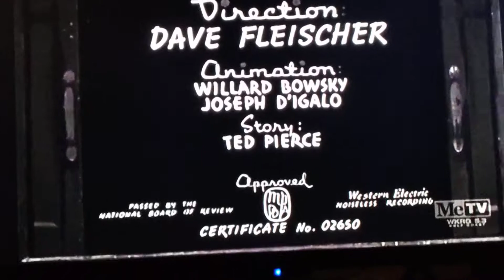wimmin in a myskery (1940) opening on metv